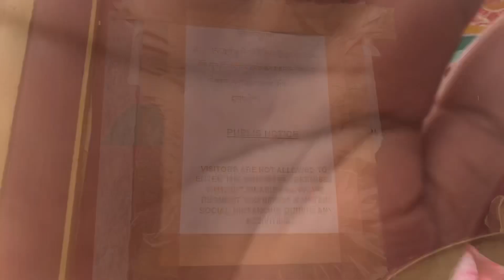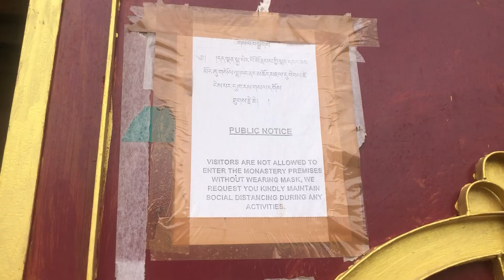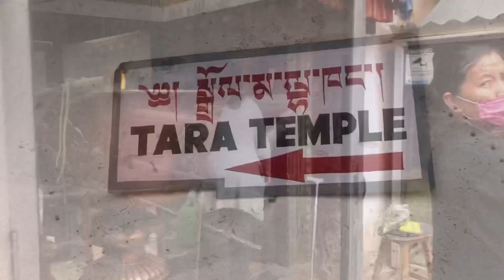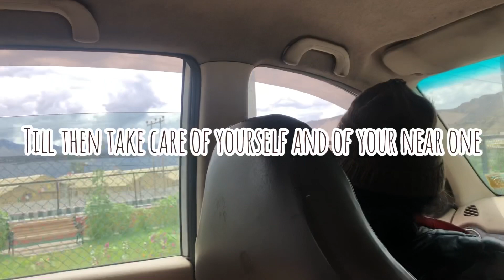CHEMDEY MONASTERY || PILGRIM VLOG || LADAKH || SACRED PLACE || FAMILY || TIBETANVLOGGER